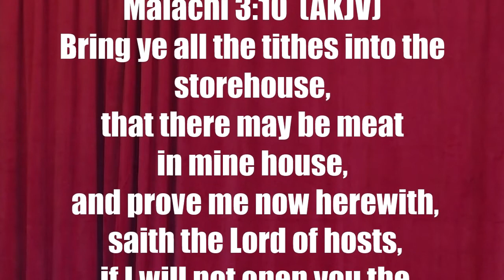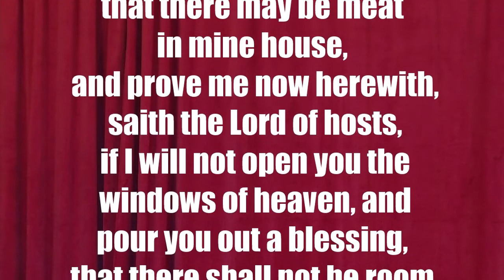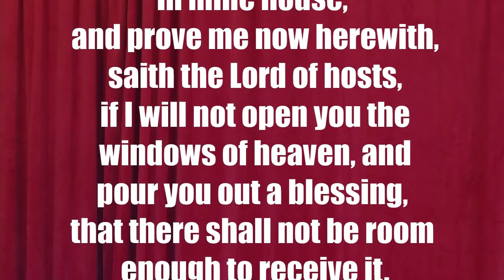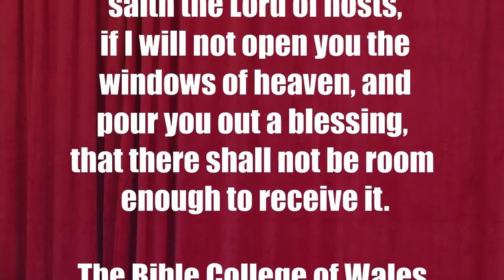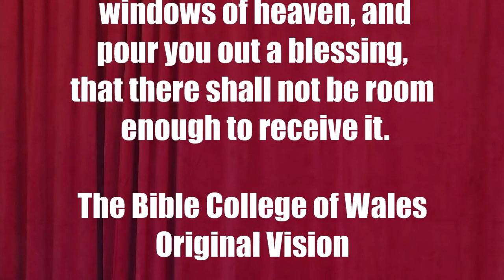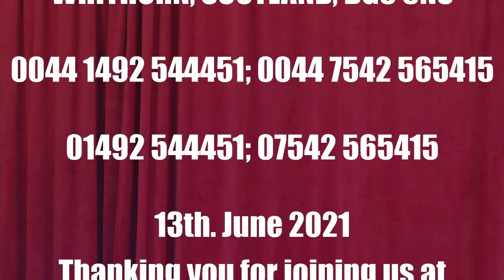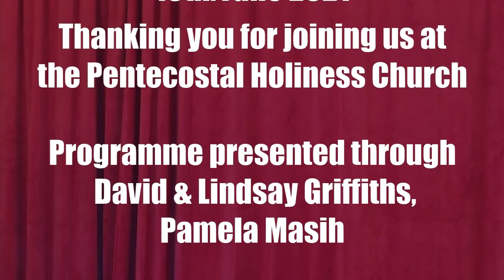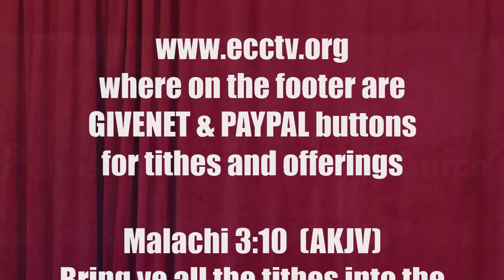13 06 21 PENTECOSTAL HOLINESS CHURCH - Satan's Masterplan for the World Exposed!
2 Corinthians 3:4-6 Authorized (King James) Version
4 And such trust have we through Christ to God-ward: 5 not that we are sufficient of ourselves to think any thing as of ourselves; but our sufficiency is of God; 6 who also hath made us able ministers of the new testament; not of the letter, but of the spirit: for the letter killeth, but the spirit giveth life.

Satan's Masterplan revealed through David & Lindsay Griffiths plus Pamela Masih.

From the Garden of Eden till now as we look at Satan's key word today - "compliance" and how he has used apostate governments to bring it about.